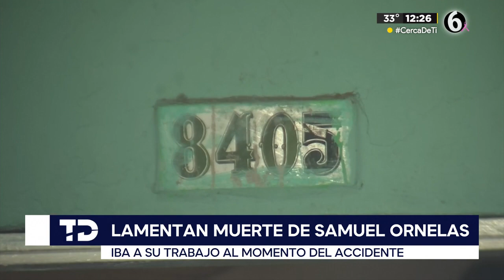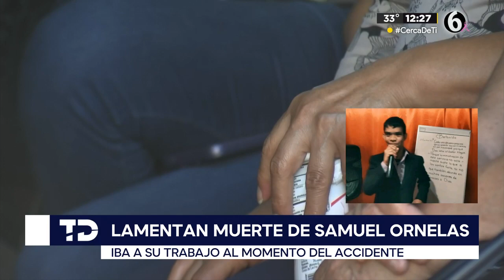Invidente muere no recibir ayuda y caer en vías; padre exige justicia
Luego de viralizarse el lamentable caso de Samuel: un joven invidente que no recibió ayuda de nadie y al no sentir el límite del andén cayó a las vías del tren y murió al impacto, su padre exige justicia.